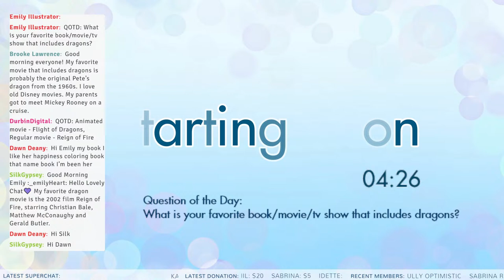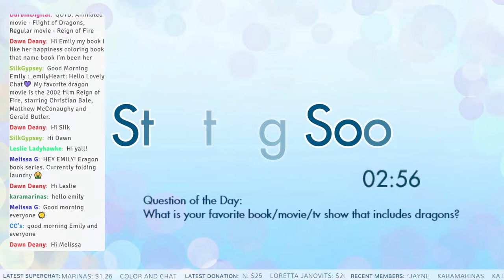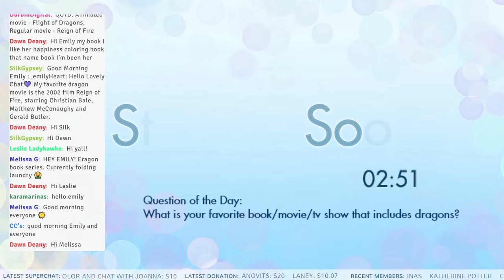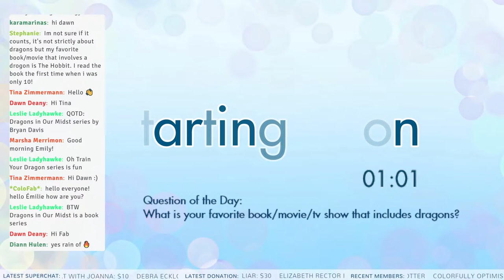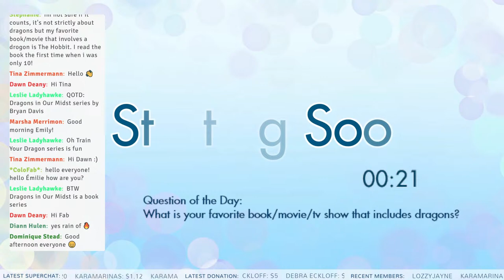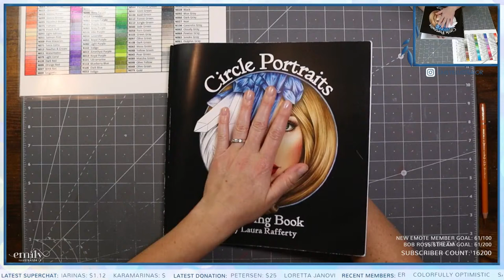{LIVESTREAM} Circle Portraits ~ Laura Rafferty ~ Markarts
This is a color and chat livestream where we learn, hang out, and chat. Today we will be coloring in Circle Portraits, by Laura Rafferty. Circle Portraits is no longer available, however, Laura has a number of downloads available in her Etsy store:

Links:

Storage:
Pastel Storage Boxes
Pencil Case

Paint:
Liquitex Acrylic White Gouache

Upcoming Pre-Order Books:
Flowerscape (Maggie Enterrios)
Alien Worlds - Color Cosmic Kingdoms (Kerby Rosanes)
Mythographic - Magical Earth (Joseph Catimbang)
World of Color (Kerby Rosanes)

New Books:
Rooms of Wonder (Johanna Basford)

Sharpeners:
Dahle 133 Sharpener
Staedtler Noris Sharpener
T'Gaal Multisharpener

Favorite Supplies:
Neenah Classic Crest
Dusting Brush
Caran D'Ache Blender

Gear:
Canon Printer
Canon Camera
Logitech Camera